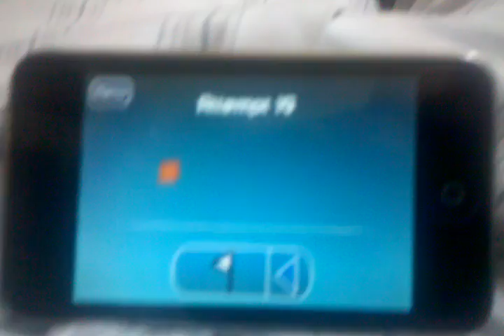Impossible Game Glitch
i thought this was kinda neat so i decided to record it. the cube was going without me even touching the screen.